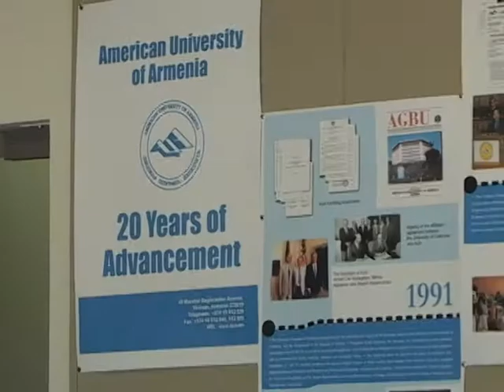American University of Armenia to Launch Undergraduate Program in Fall 2013